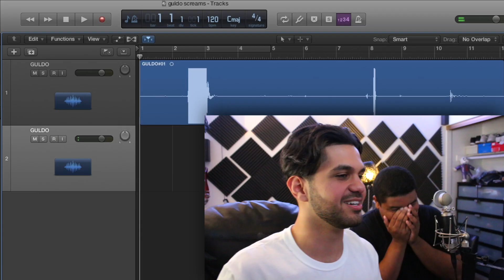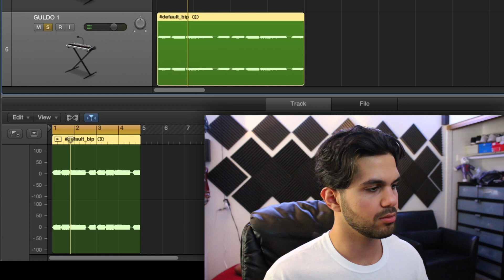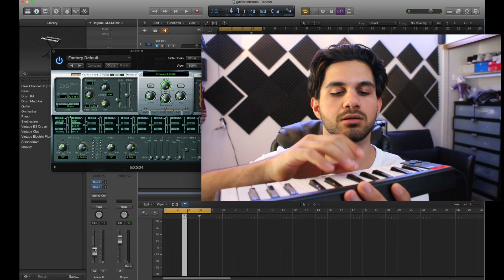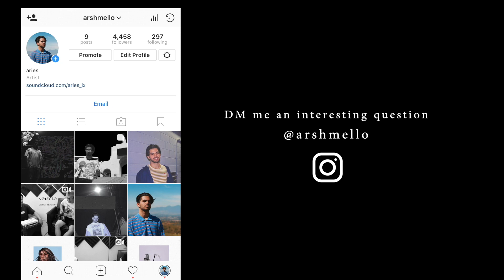i made a beat from my friend's screams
☞ mini keyboard
☞ audio interface
☞ drum pad
☞ big keyboard